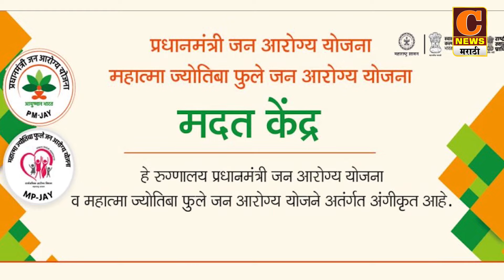संगमनेर - मेजर महेंद्र सोनवणेंवर वाढदिवशी शुभेच्छांचा वर्षाव, आ. थोरात, खा. वाकचौरे उपस्थित